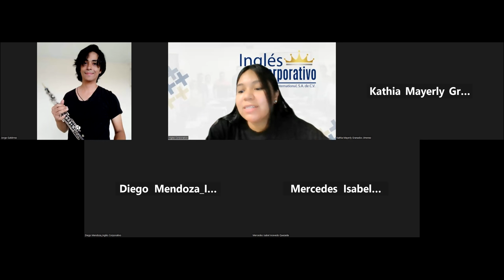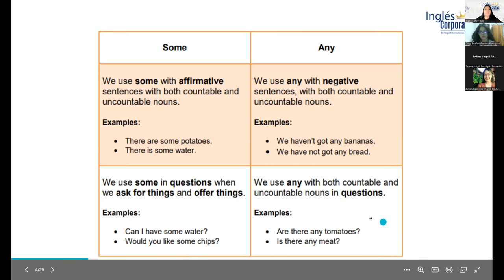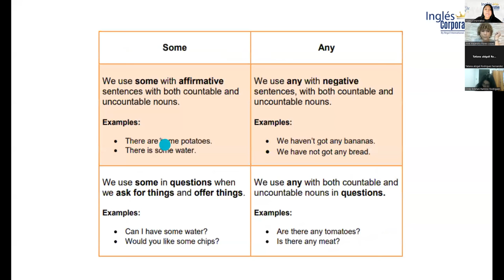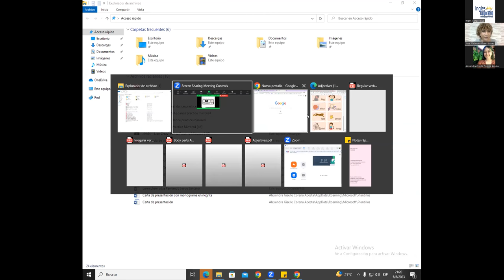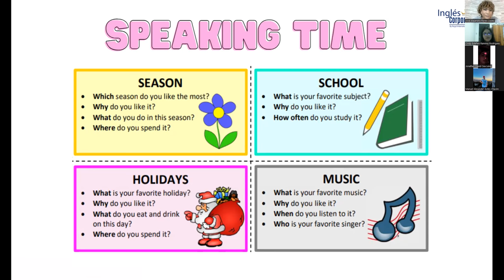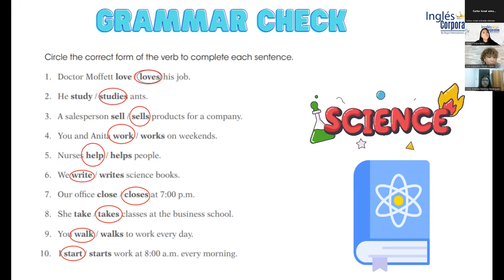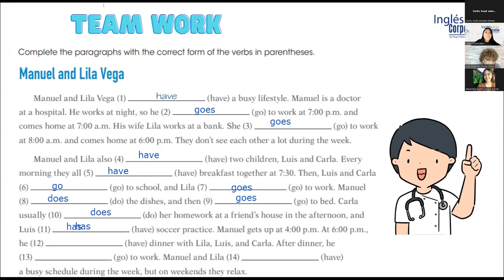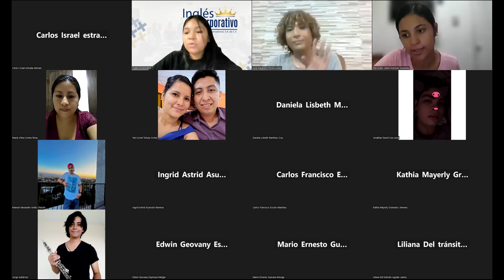Sesión 10- 6/06/2023-FI-REGAL-13-Reyes-Some and Any: Count and Noncount Nouns